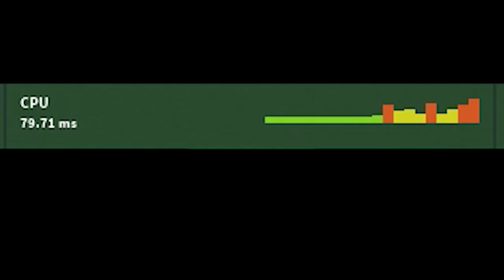POV: Yba When max Grahpics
Me when no update...
⇓ Open me 🍪(◕‿◕) ⇓
Hello guys! itsZvppy & welcome back to another video!!! Update when? :skull: yba max graphics

Editor: Premiere Pro 2020
Recorder: Nvidia Shadowplay
Thumbnails: Photoshop CC2020
Ignore this (tags)